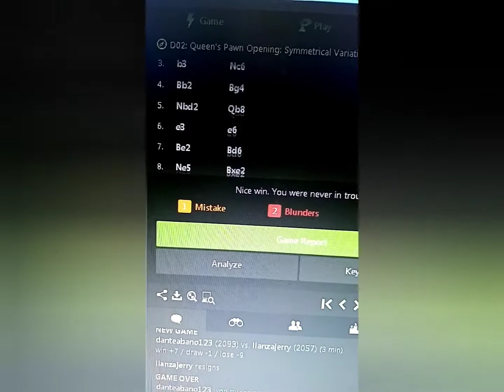Phillipines vs Philippines : Kakosa and It's Show Up Time